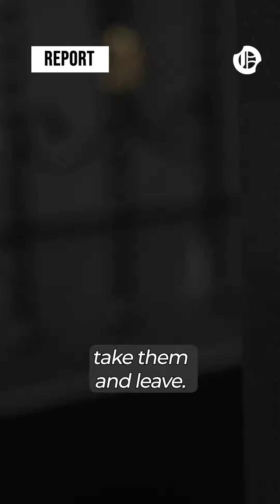South Lebanon : Aita al-Shaab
The village of Aita el-Shaab, in South Lebanon, has been one of the most targeted by Israel since fighting with Hezbollah began on October 8.

In the aftermath, some residents fled their homes, others preferred to "resist".